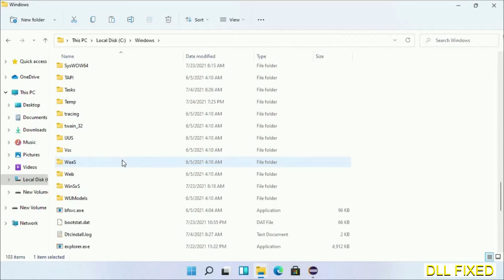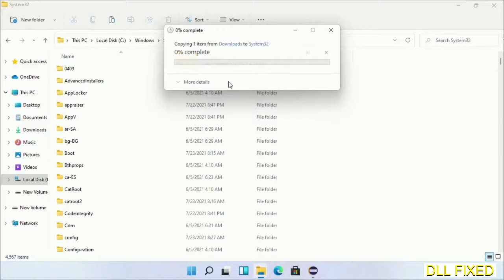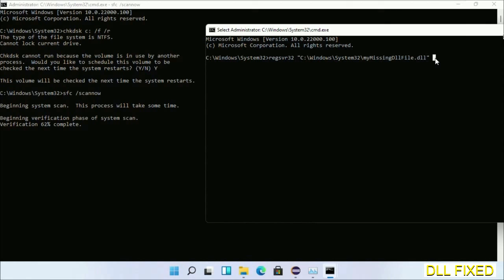certprop.dll missing in Windows 11 | How to Download & Fix Missing DLL File Error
This video will help you to fix certprop.dll not found error. You will be able to run your application program. We will fix this missing dll problem in 3 steps.

1. Operating System with 32 bit / 64 bit
2. Computer Model or Manufacturer
3. Program you are trying to open.

the program can't start because certprop.dll is missing from your computer
the program can't start because certprop.dll is missing windows 11
the program can't start because certprop.dll is missing windows 10
the program can not start because certprop.dll is missing windows 11